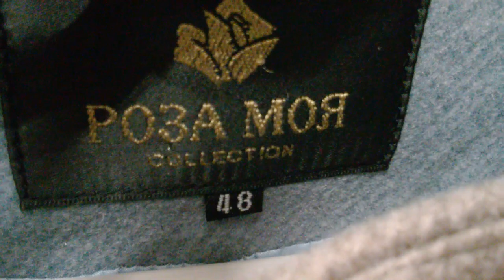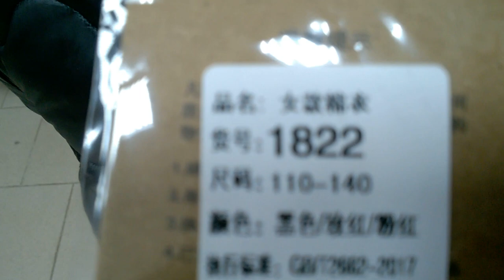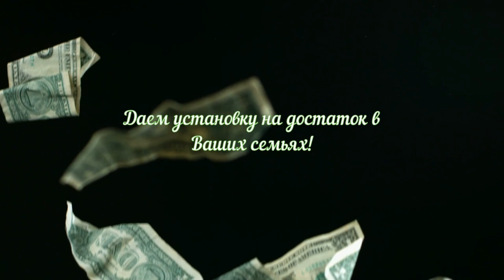Одеть детей.Где купить?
Приветствуем друзей и зрителей на нашем канале!
Мы продолжаем снимать некоторые моменты из жизни нашей семьи.
Какую одежду предлагают нам кинешемские магазины?
За "смешные цены" странные этикетки.